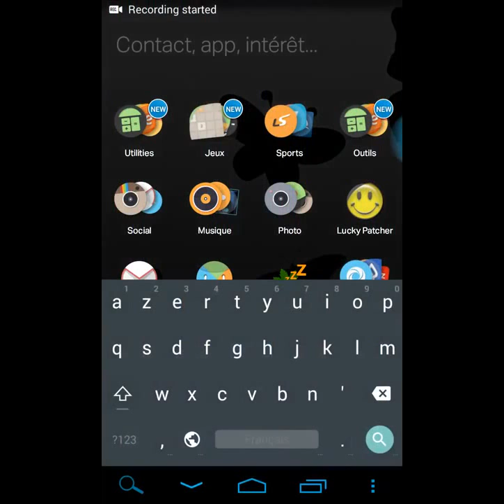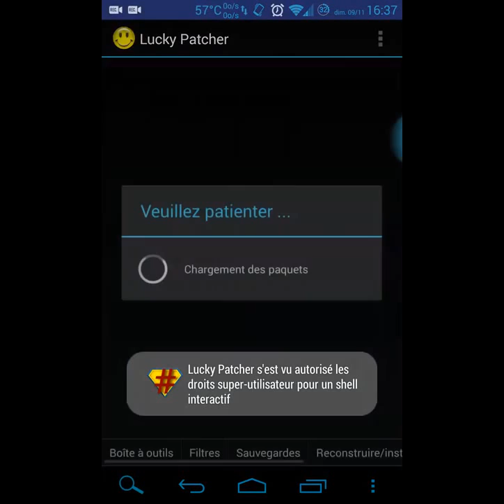How to bybass Whatsapp blue ticks & hide online status -2016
whatsapp download
whatsapp desktop
whatsapp for mac
whatsapp for pc
whatsapp status
whatsapp for ipad
whats app review